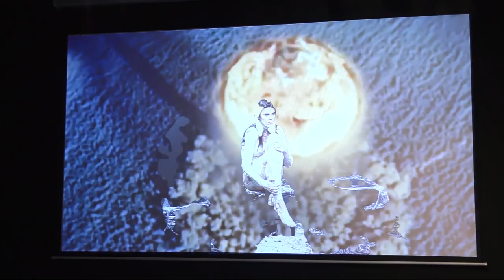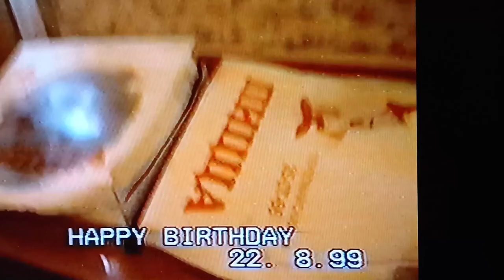ThePopIdol Drunk A Tonic(radio edit) + MBMK Remix Official MV!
This is the official video release for Drunk A Tonic(radio edit) and the MBMK Remix!  Video beautifully created and rendered by MBMK!  I am so happy to have the opportunity to work with such a visionary and talented artist.  Thanks to MBMK for all of your correspondence and collaboration on this project!

Please visit the links below for the official release on Spotify and more great stuff from MBMK!